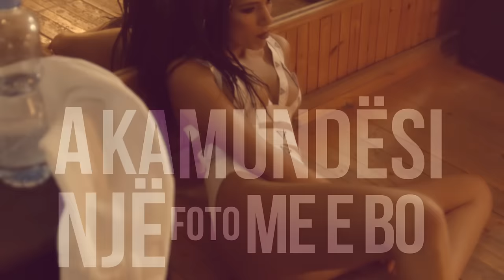Elvana Gjata - Puthe (Official Video HD)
Official by Elvana Gjata

East Music Matters